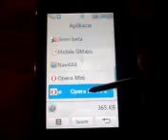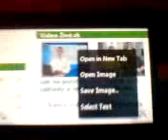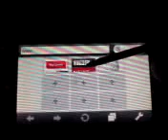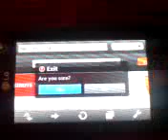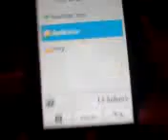opera.mp4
Opera Mini 5 beta 2 LG KU990 Viewty Fullscreen Landscape